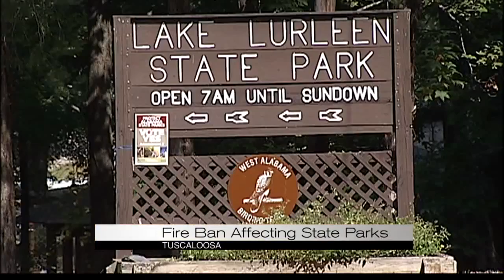Fire Ban affecting state parks